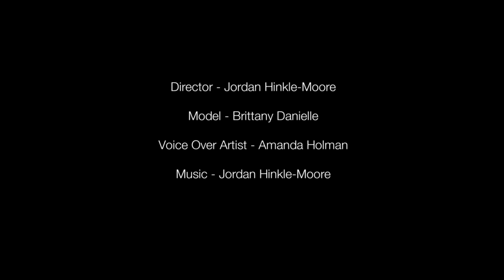Letter Of Love - A Visual Poem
A beautiful story set to christian poetry.